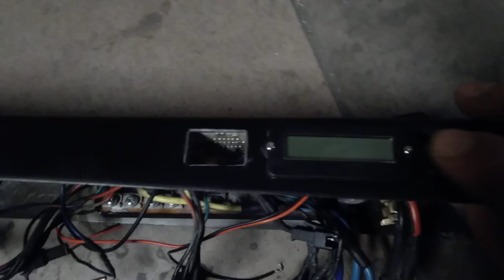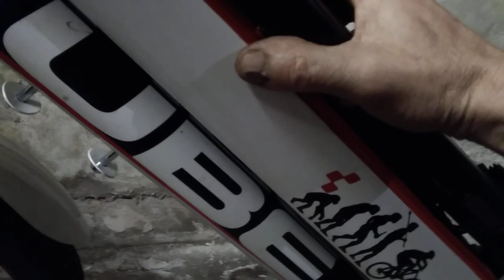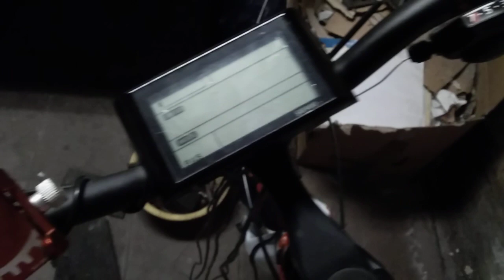ROWER ELEKTRYCZNY.Konwersja.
W kolejnych filmach przedstawię ciekawe rozwiązania techniczne.